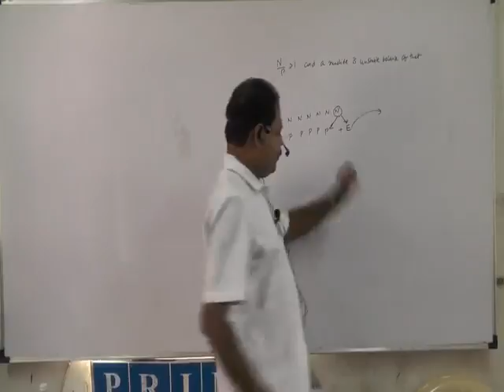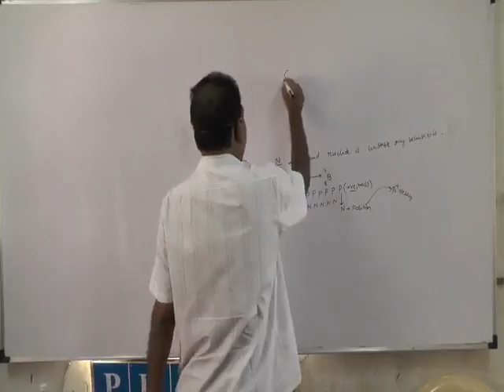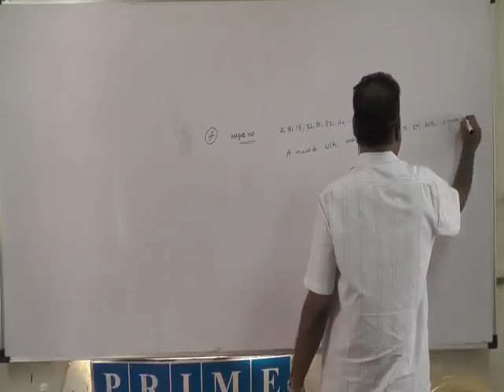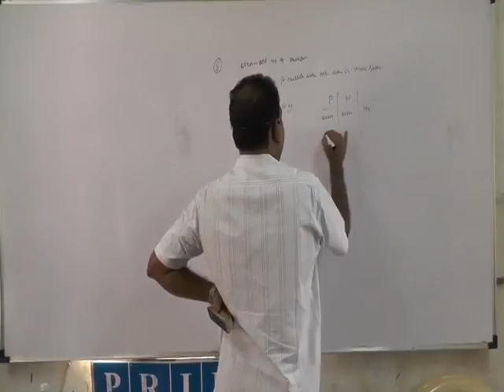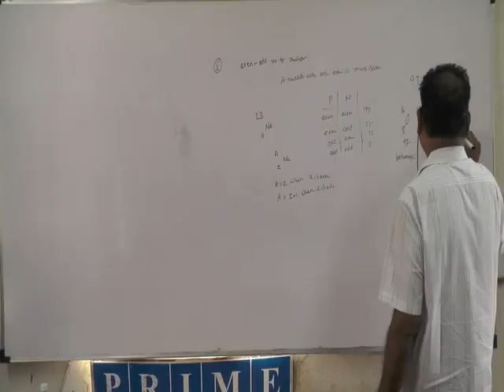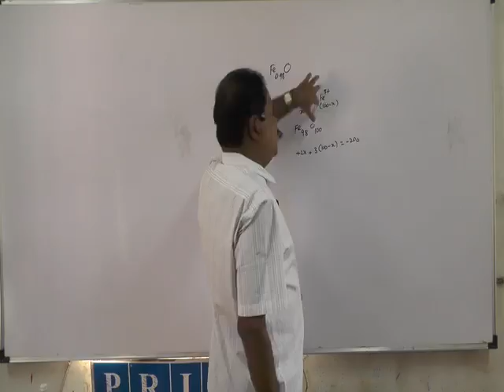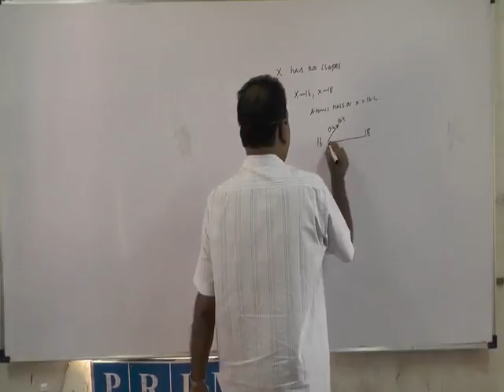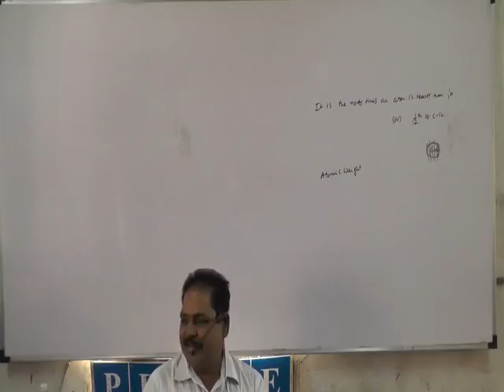Inorganic Chemistry for IIT JEE 2019 by RSN Sir | Tips and Tricks of Chemistry | 35 RSN oct 16 434 1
This lecture is based on Inorganic Chemistry for IIT JEE 2019 by R. Satyanarayan Sir commonly known as RSN Sir, which is purely consist of fundamentals of NCERT CBSE with the IIT JEE Mains/Advanced point of view.
Here, you will come to know about the explanation of different chemical reaction, chemical formulas with various examples of inorganic chemistry from IIT JEE MAINS/Advanced point of view by the well known Chemistry Professor Mr. RSN Sir.
 You would even get to know about the tips and tricks for IIT JEE MAINS/Advanced to get answers tot the given equations  and can solve any reactions related to inorganic chemistry with accurately and precisely.
About Lalit Sir(Chairman of Prime Academy, Pune) - He did his B.Tech from IIT Bombay in 2002. He became one of the youngest author, by publishing his Technical Paper in Power Distribution and Automation, in one of the world’s most reputed Institution, IEEE. In his teaching tenure of 17 years, he has mentored more than 2500 students to various IITs! He is joint HOD of Physics of IIT JEE, with DC Pandey sir at Prime Academy Pune, where he holds the post of Chairman and Managing Director as well.
For more, Do watch this video.

Tensed? Pressure about upcoming Board Exams? No more worries as our Prime Academy, Pune has got answers to tackle these situations. Click on the link, which is by Mr. Lalit Kumar of IIT, Bombay who will definitely provide you some tips with apt answers to it.